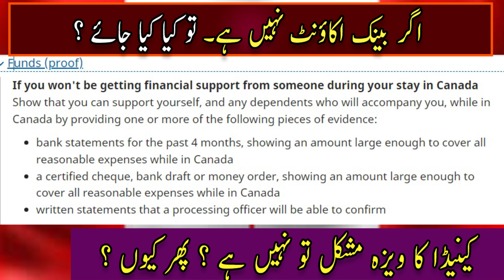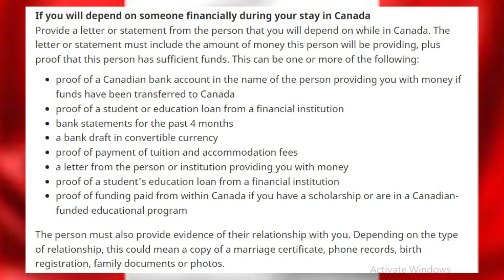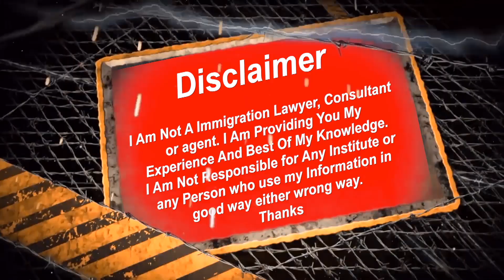If You Don't Have Bank Account Statement For Canada Visa | Red Seal Wale Visitor Visa Apply kro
اگر بینک اکاؤنٹ نہیں ہے۔ تو کیا کیا جائے ؟
کینیڈا کا ویزہ مشکل تو نہیں ہے ؟ پھر کیوں ؟

I Am Not A Immigration Lawyer, Consultant or agent I Am Providing You My Experience And Best Of My Knowledge. I Am Not Responsible for Any Institute or any Person who use my Information in good way either wrong way. Thanks